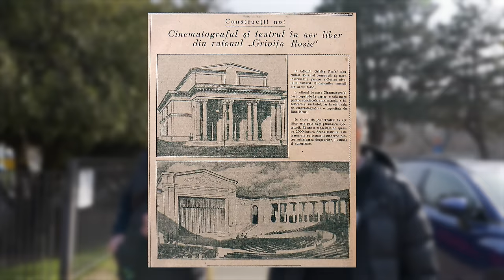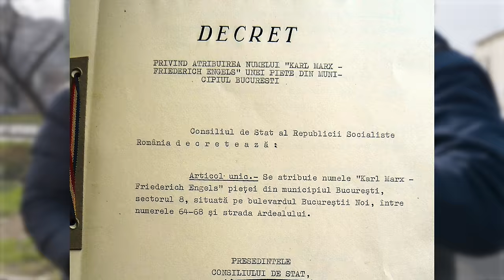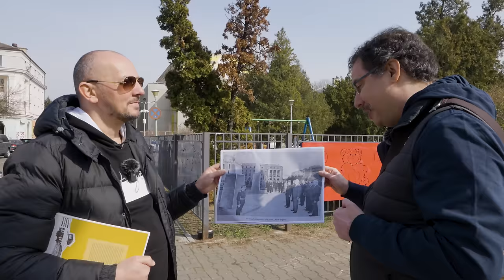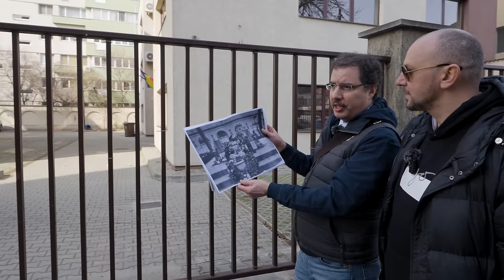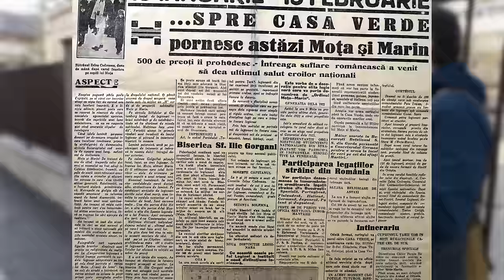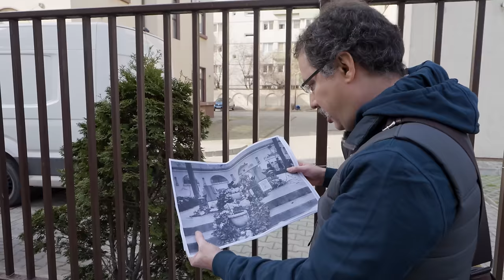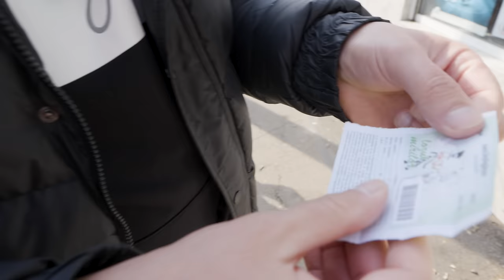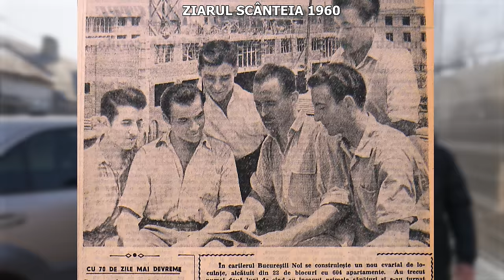Bucureștii Noi - Cum s-a construit cartierul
Bine ați venit în Cartierul Bucureștii Noi !

Astăzi ne-am reîntâlnit cu istoricul Mihai Burcea ca să luăm la pas străzile din București și să descoperim povestea unui cartier a cărui istorie este mai puțin cunoscută, și anume Bucureștii Noi, care se află între Podul Constanța și Chitila.
Descoperim povestea lui Basilescu care a avut moșia aici și care a donat pământul comunitații pentru a se ridica case și blocuri, aflam povestea casei de cultură din cartier, povestea unor legionari care au fost ingropați ca eroi în curtea unei case, trecem prin piața din centrul cartierului să vedem cum arată, iar la final ne plimbăm prin parcul Basilescu unde facem o mica oprire la biserica ce-i poartă numele moșierului.